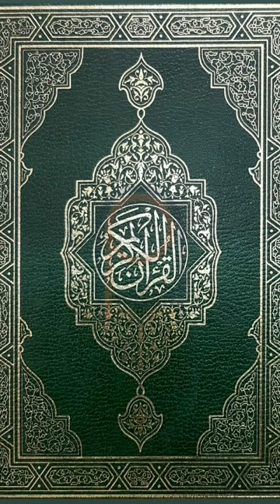আজকে ফজরের নামাজে কোরআন তেলাওয়াতের একাংশ..